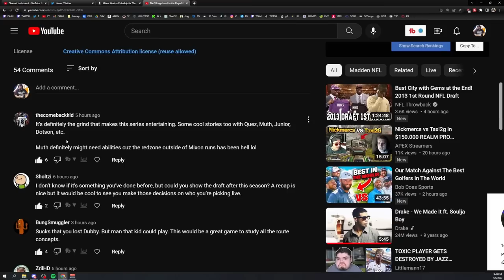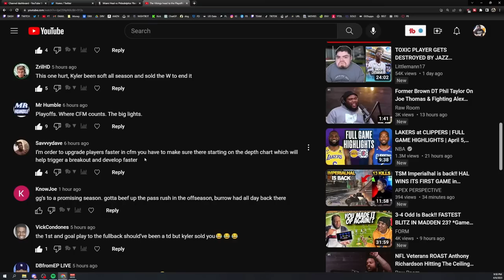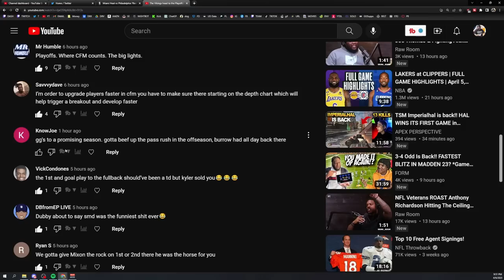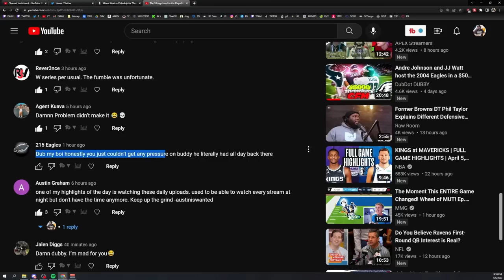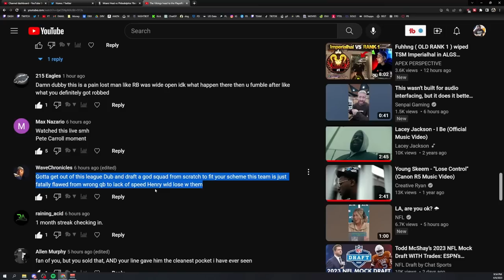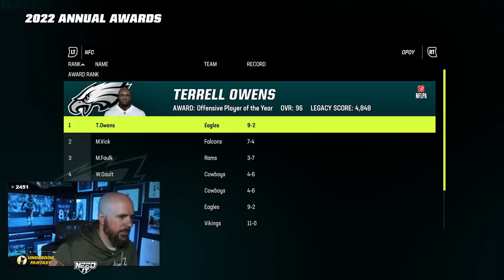Bart Starr and Vince Lombardi come to Philly!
What if the greatest coach in NFL history was put into this eras game? could Bart Starr lead a shotgun spread offense? Could the DBs of the 60s check Terrell Owens? Check in out in the Madden 23 Throwback CFM

DubDotDUBBY.com